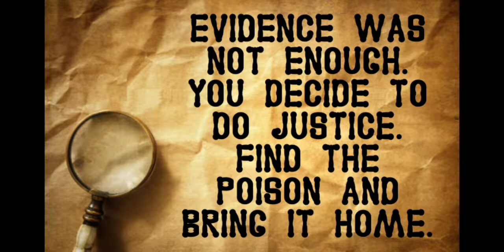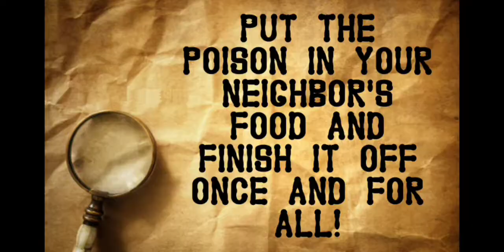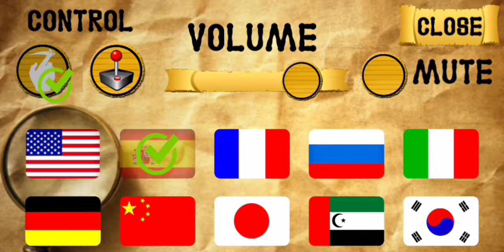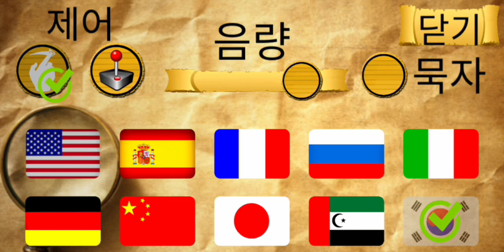Granny Neighbor Secret. Scary Escape - Level 14/Final Level 15